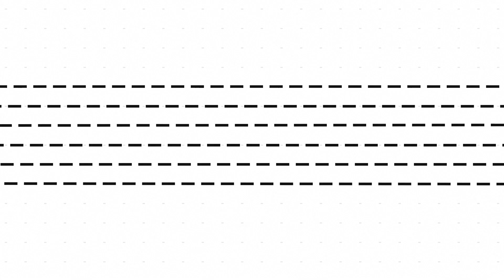Carême : Au-delà du Jeûne, un Voyage Spirituel pour Tous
Bienvenue dans notre émission spéciale consacrée au Carême, cette période de réflexion et de renouvellement spirituel profondément ancrée dans la tradition chrétienne. Avec l'abbé Serge Tidjani, nous allons explorer ce qu'est réellement le Carême, son origine et son importance dans la vie des croyants. Nous discuterons également de la manière dont on peut pratiquer le Carême, que ce soit à travers le jeûne, la prière ou l'altruisme, et comment ces pratiques peuvent enrichir notre vie spirituelle et personnelle. En outre, nous aborderons une question particulièrement pertinente dans notre société diverse et inclusive : les non-pratiquants peuvent-ils eux aussi trouver une signification et une participation dans le Carême ?